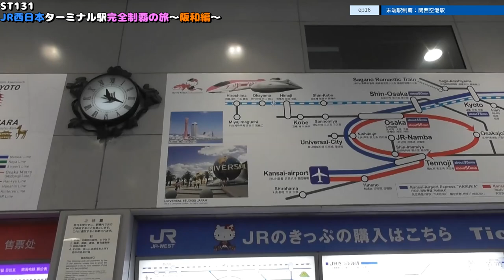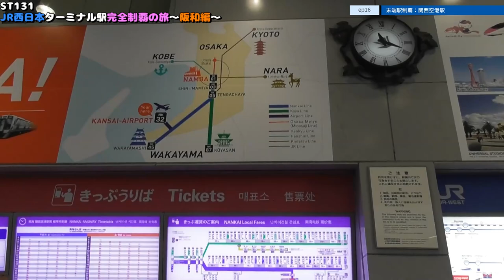ST131 ep16 末端駅制覇：関西空港駅＠大阪府泉南郡田尻町・南海空港線＆JR関西空港線【JR西日本ターミナル駅完全制覇の旅～阪和編～】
〒598-0007 大阪府泉佐野市上町３丁目１１−４１
南海電車　本線・空港線/泉佐野駅
3 Chome-11-41 Uemachi, Izumisano, Osaka 598-0007
Nankai Railway Main Line/Airport Line/Izumisano Station

〒549-0011 大阪府泉南郡田尻町泉州空港中
南海空港線＆JR関西空港線
関西空港駅
Senshukukonaka, Tajiri, Sennan District, Osaka 549-0011
Nankai Airport Line & JR Kansai Airport Line
Kansai-Airport Station

関連動画はこちら↓
ST078'35　二色浜にあるHOTEL KANADE 関空貝塚でチェックインして、お部屋チェックしながら雑談【西園寺鉄道便乗企画：水間鉄道・貝塚市完全制覇の旅】